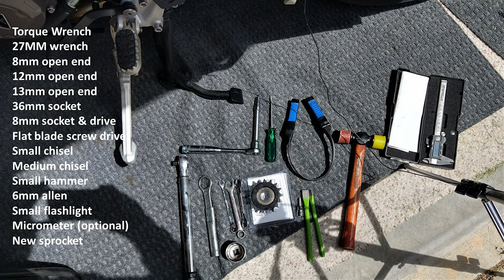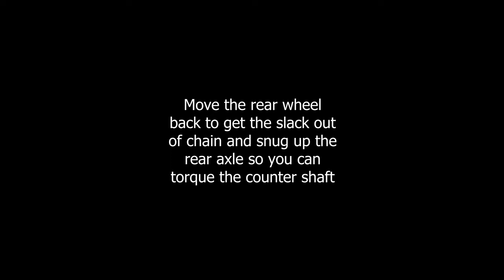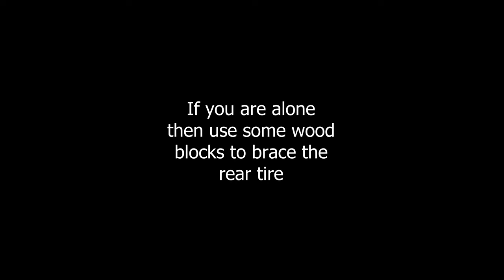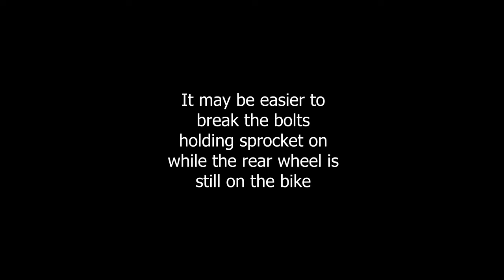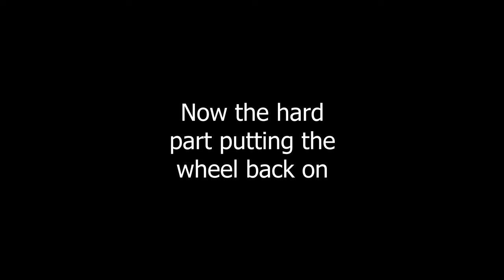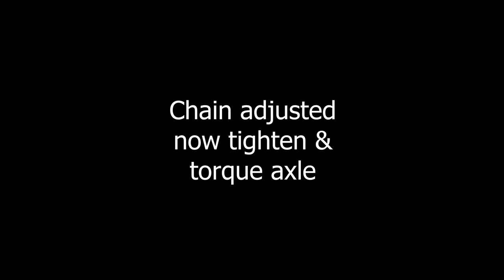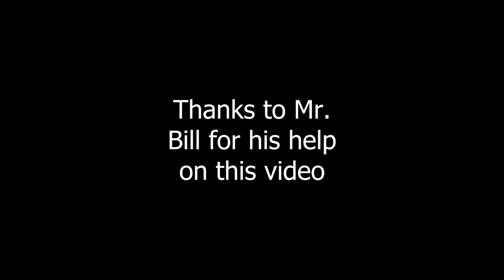How we changed our front & back sprockets on our Tiger 900s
A couple of viewers asked to see how we installed the front and back sprockets on our Tiger 900s, so I made this video.

This is just how we did it please read your owner's manual or consult your Triumph dealership for official guidance.
Tiger 900
Triumph Tiger 900
Triumph Tiger 900 sprockets